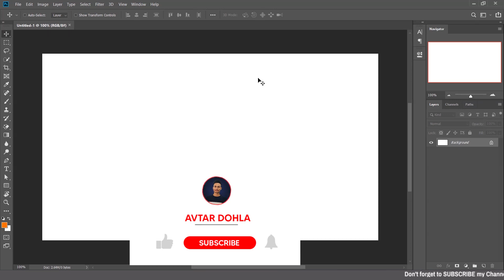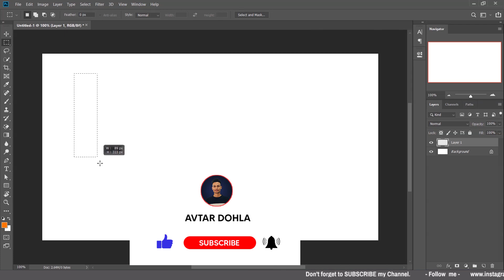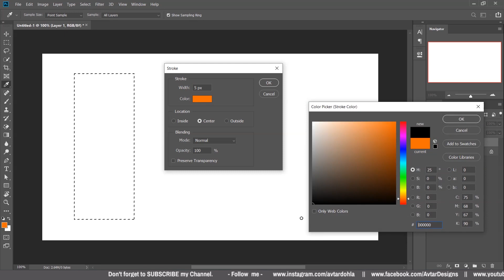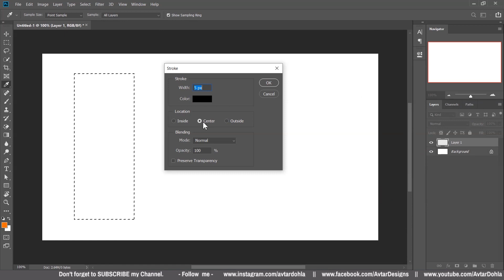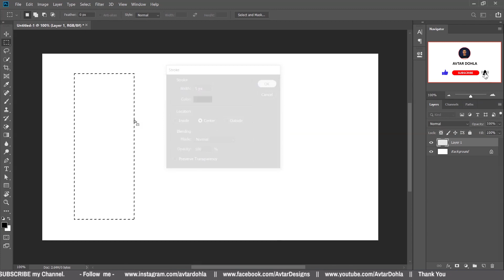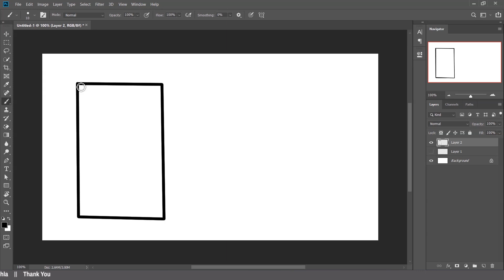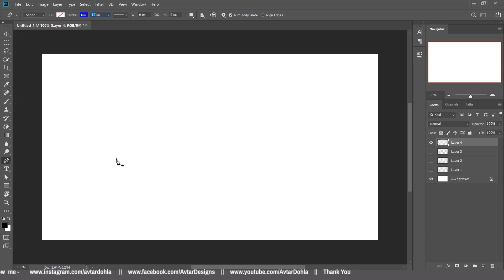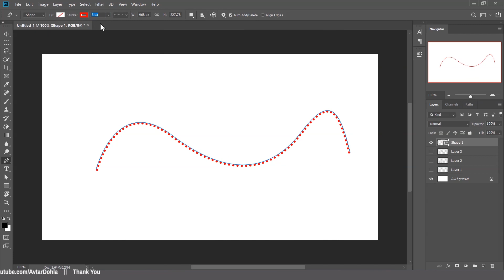4 Way to Create Custom Stroke in Photoshop CC | Photoshop Stroke Secrets | Photoshop Tutorial -हिंदी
Hello Everyone today I will show you how to create Stroke use multiple methods ( Tools ) in Photoshop CC. I tech you 4 way to create custom stroke in photoshop in hindi step by step guide for beginners.
So watch this video and make your creative stroke of your mind. You can use it your work and projects and art works.

▶ Create Motion Graphics Video ad design for Social Media | Animated poster design in Premiere Pro cc